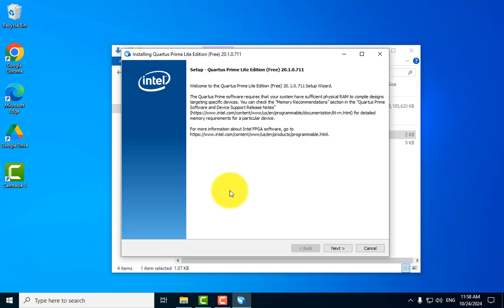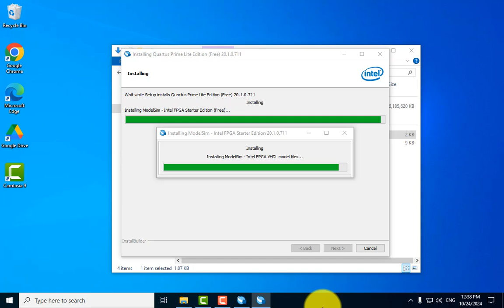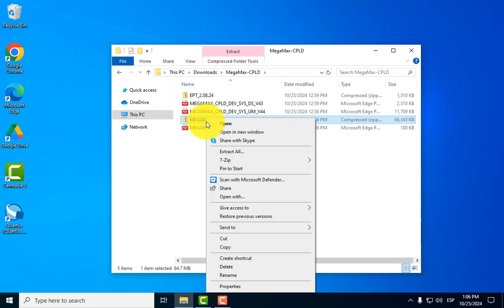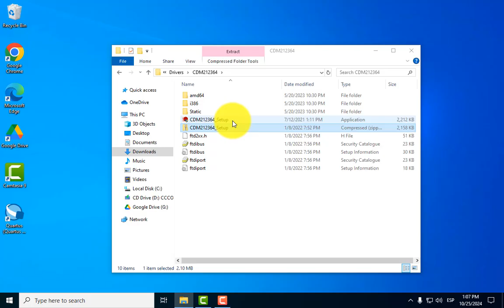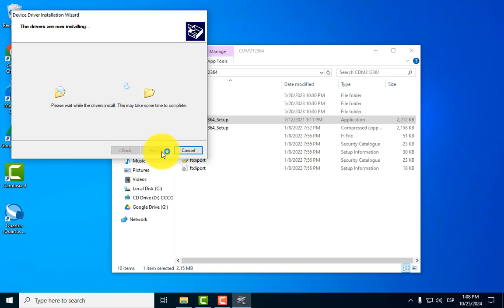Instalación Quartus 20.1